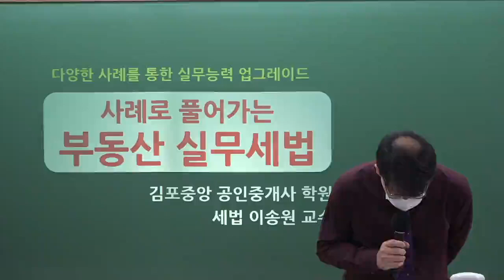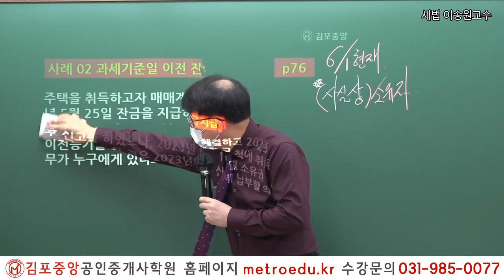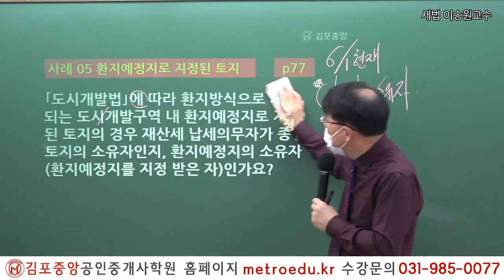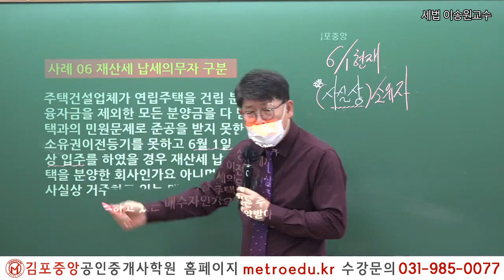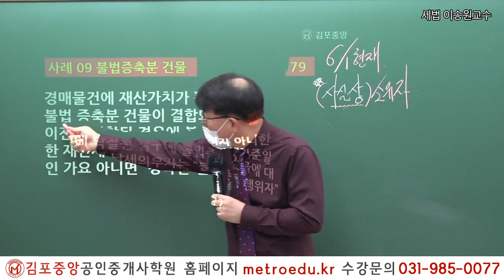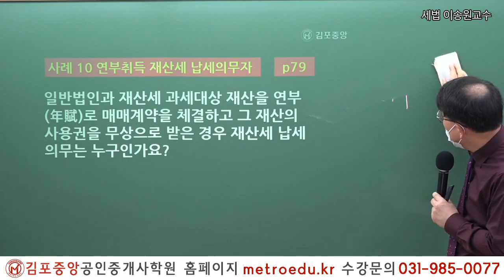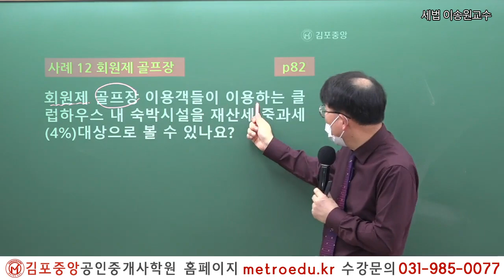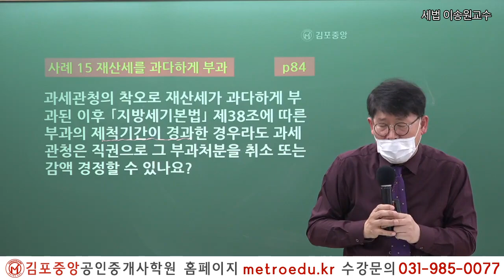[세법의 신!] 이송원교수와 함께하는 사례로 풀어가는 부동산 실무세법 "2023 개정세법-재산세 관련법령"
▣ 김포중앙 부동산창업 아카데미 시즌1
1. 사례로보는 부동산실무세법-이송원교수
2. 토지투자와 중개컨설팅-고상철교수
3.부동산창업 및 주택실무-양기백교수